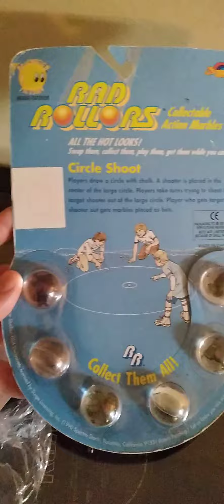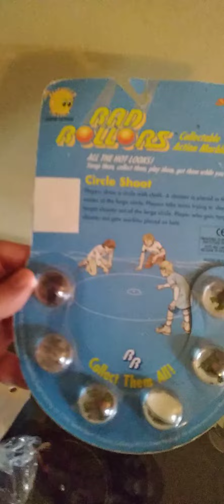vintage 1990 Teenage Mutant Ninja Turtles unopened